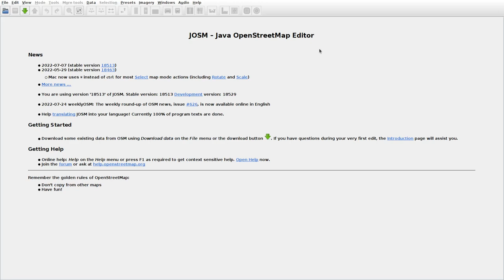JOSMrec1213 2022 07 30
Lithuania. Jieznas. Tracing buildings (mainly) in JOSM for openstreetmap.